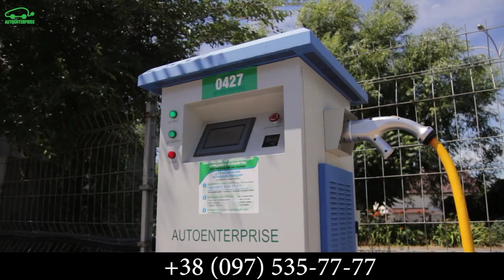Погоня за Лотусом!